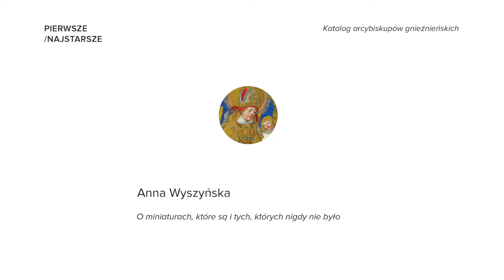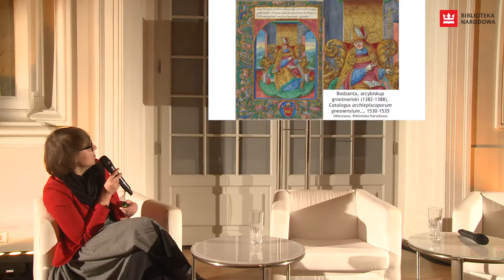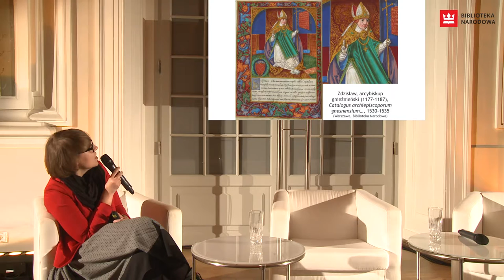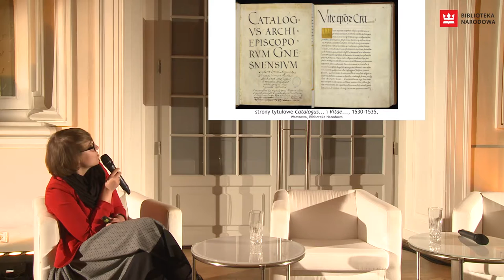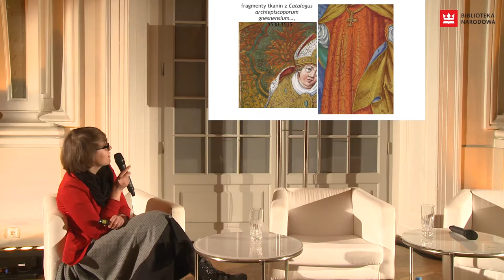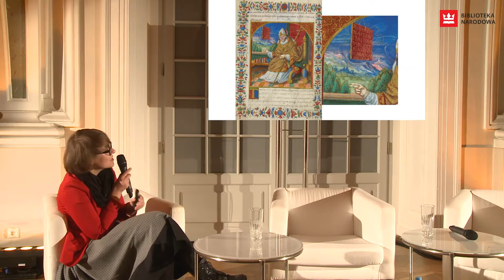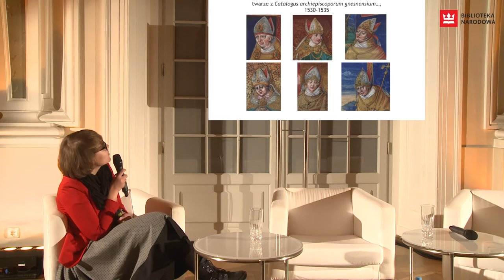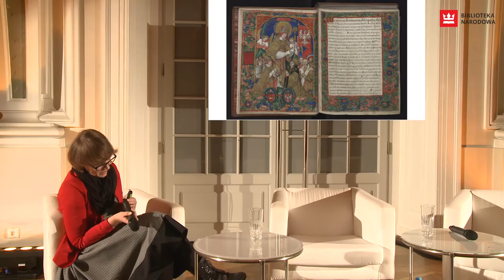O miniaturach, które są i tych, których nigdy nie było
Wykład Anny Wyszyńskiej poświęcony „Katalogowi arcybiskupów gnieźnieńskich”. Autorka zabiera słuchaczy w historyczną wędrówkę przez dzieje rękopisu i malarstwa Stanisława Samostrzelnika. Poznamy świat unikatowych tkanin i strojów pontyfikalnych, renesansowych pejzaży i nieistotnych na pierwszy rzut oka szczegółów. Poszukamy odpowiedzi na najbardziej nurtujące pytania: Jakie tajemnice kryją niezwykłe miniatury z „Katalogu arcybiskupów gnieźnieńskich”? Dlaczego ilustracje nigdy nie zostały dokończone?

Wykład wygłoszony w sobotę 27 lutego 2016 r. w Pałacu Rzeczypospolitej w ramach cyklu pokazów PIERWSZE/NAJSTARSZE.